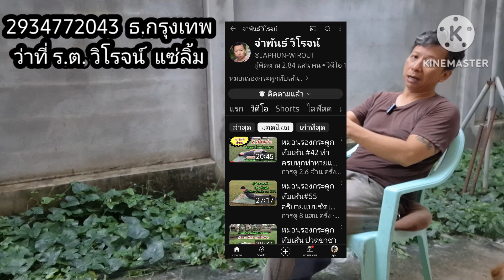ปวดเข่า เข่าเสื่อม ชมคลิปนี้ ครับ